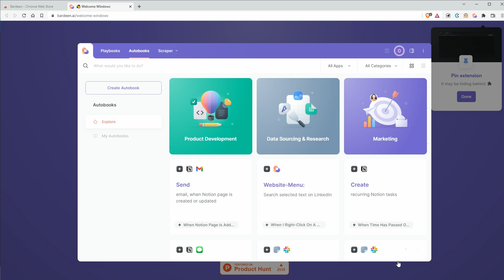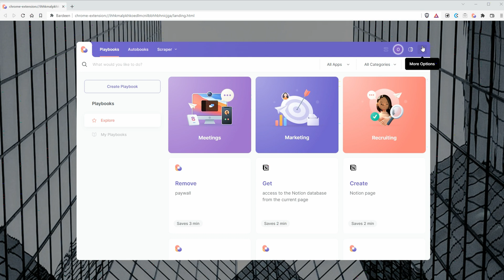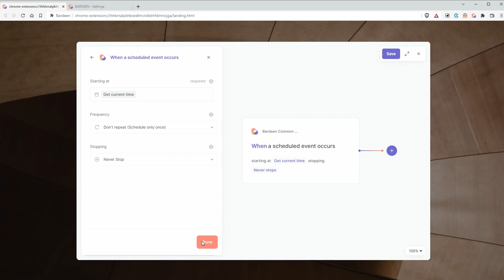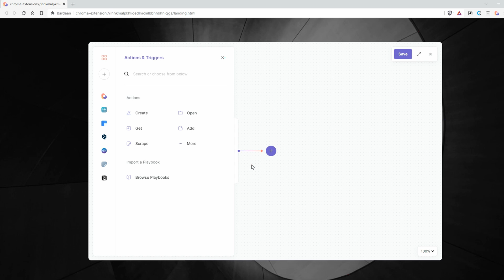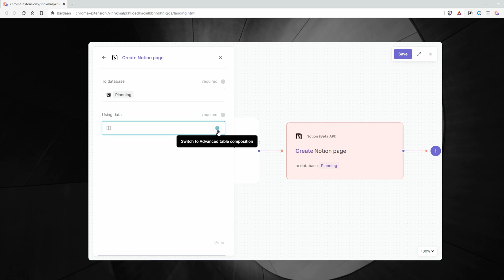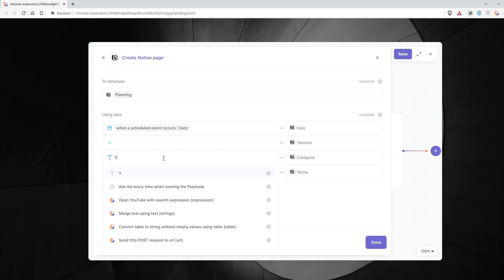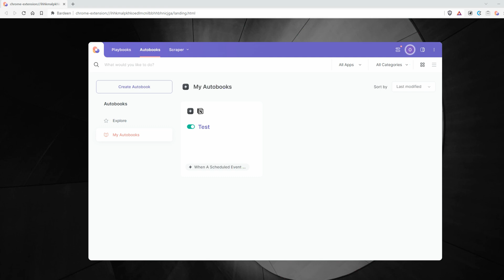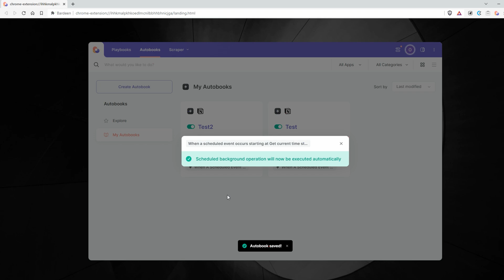Créer des tâches en automatique dans NOTION avec BARDEEN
Créer des tâches en automatique dans NOTION avec l'extension BARDEEN

📢 Hello, dans cette vidéo, nous allons construire des automatisations pour une base de données notion avec l’extension Bardeen. Ainsi, nous pourrons créer dans NOTION des entrées de bases de données récurrentes sans avoir à les saisir manuellement.

SOMMAIRE :
00:00 Introduction
00:20 Installer Bardeen
01:02 Connecter Notion à Bardeen
01:33 Partager la base de données
02:02 Créer l'automatisation
03:52 Planifier l'automatisation
04:39 Améliorations possibles

📚 Ma Bibliothèque
❇️ Petit CRM

🌟 PROGRAMME DE NOTION ESSENTIELLE :
- Démarrer
- Les blocs

Tu souhaites un système Notion personnalisé et automatisé ? Contacte-moi sur LinkedIn